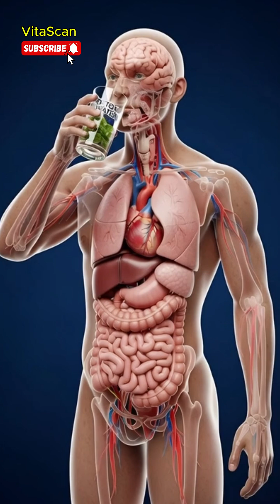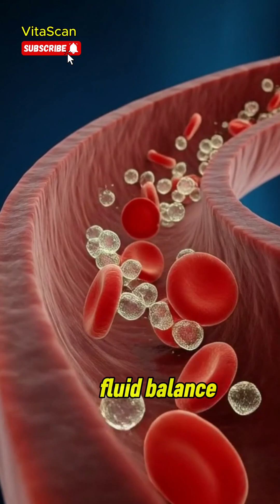Detox Water From Sip to Cell